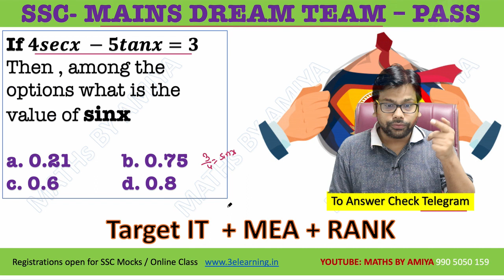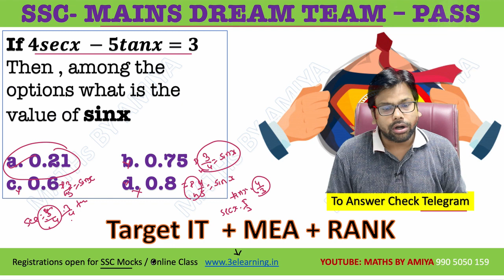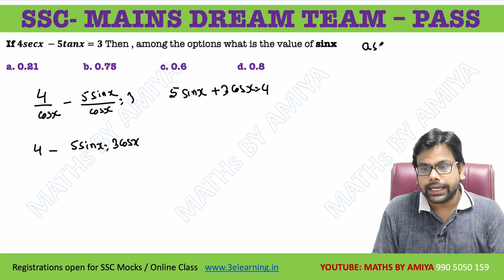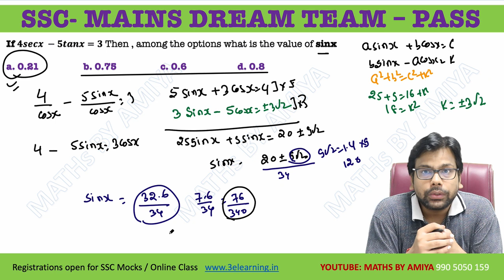SSC Mains 2019 DREAM Team : Conditional / Observational Trigo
Target Income Tax (Revenue)  + MEA + RANK

If 𝟒𝒔𝒆𝒄𝒙 −𝟓𝒕𝒂𝒏𝒙=𝟑
Then, among the options what is the value of sinx

BEST CONCEPTS FOR REVISION: PLAYLIST ARE :

1. MBE - Must Before Exam

3. QUANTaBILITY + Question A Day